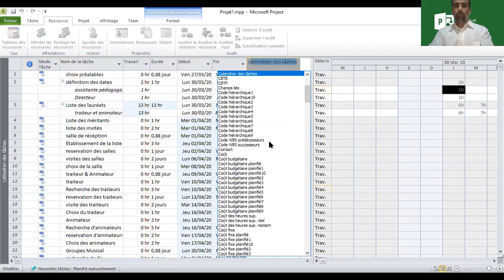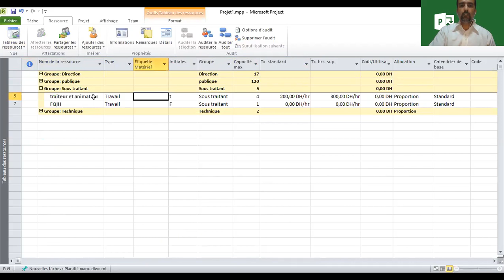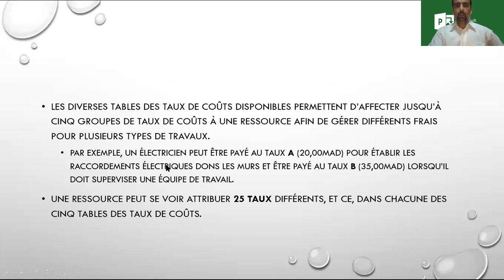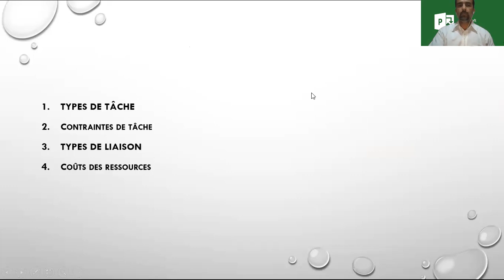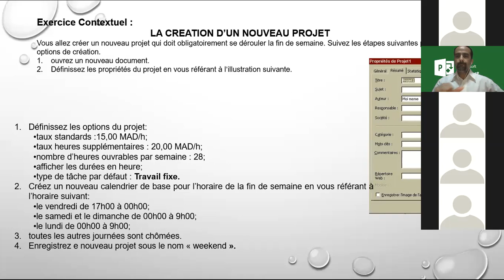Ms-Project Type de Tâches & Table des Coûts